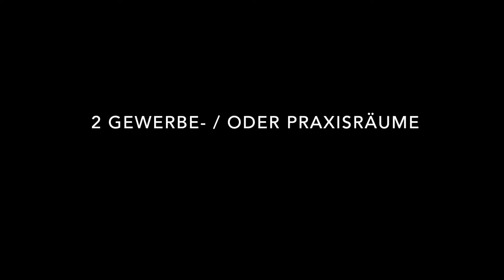Neubau 'Freieck' | Erstvermietung | Grüningerstrasse 22, 8624 Grüt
Zu vermieten sind gesamthaft 27 Kleinwohnungen, welche auf drei Mehrfamilienhäuser verteilt sind. Wahlweise stehen 1.5 bis 3.5 Zimmer Wohnungen zur Verfügung.

Sie wohnen gerne modern, hell und doch gemütlich? Sie suchen eine neue Mietwohnung an bester Lage, zentraler geht es kaum?
Sie schätzen kurze Wege in die Natur? Dann wird Ihnen dieses Projekt in Grüt in der Gemeinde Gossau ZH gefallen.

Bezug im Frühling 2019!
4morenews:
Göldi & Partner Immobilien AG
Isenrietstrasse 1a
8617 Mönchaltorf
Wir verkaufen, vermarkten und vermieten Ihre Liegenschaft und helfen zu Ihrem Immobilienerfolg – individuell und persönlich!